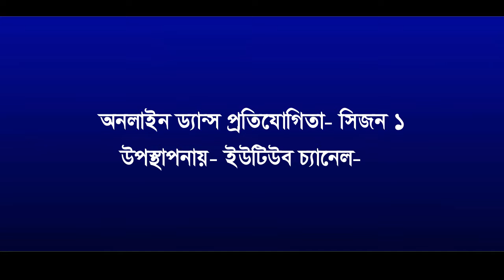Bhoy Ki Morone || Dance || Cover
ong :  Bhoy ki Morone
Artist : Somobeto
Album : Uttaran, vol. 02